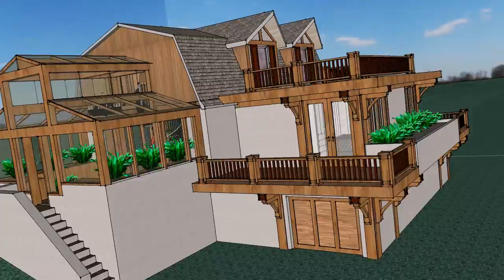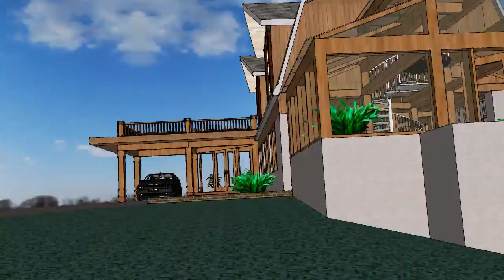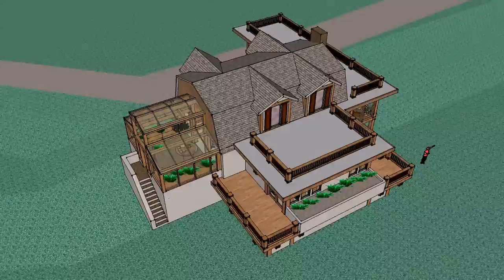Mivilio Residence You Tube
A 50 year old block and stucco house is remodeled into an "Alpine Chalet meets a Frank Lloyd Wright" dream house